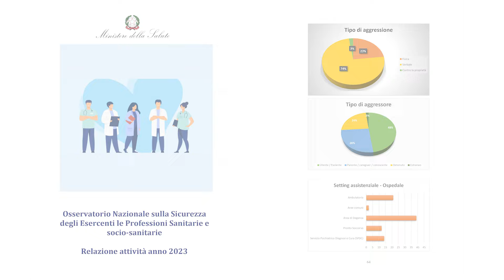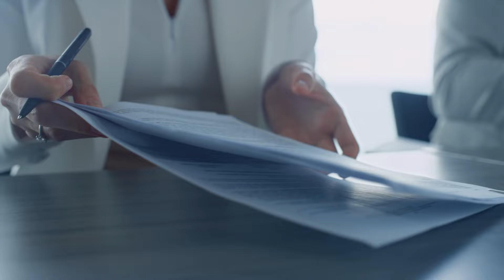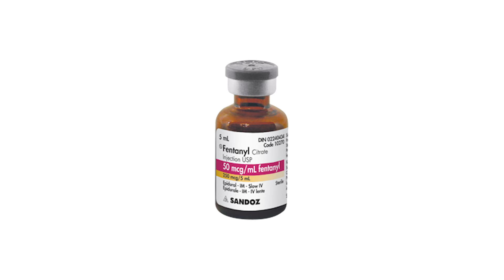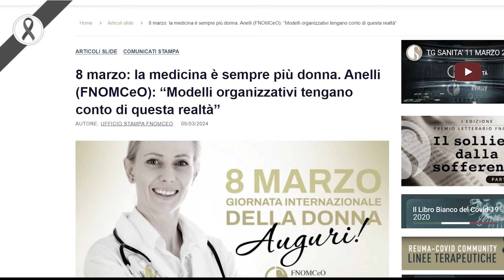TG SANITA' 18 MARZO 2024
Federazione Nazionale degli Ordini dei Medici Chirurghi e degli Odontoiatri

VIOLENZA CONTRO I MEDICI
DAL GOVERNO E DALLA FNOMCEO LE INIZIATIVE DI CONTRASTO VERSO LE AGGRESSIONI AI CAMICI BIANCHI

ALLARME FENTANYL
VARATO IL PIANO NAZIONALE DI PREVENZIONE
LE INDICAZIONI AI MEDICI PER UN USO APPROPRIATO DEL FARMACO ANTIDOLORE

MEDICINA DI GENERE
AD AUGUSTA IL FORUM DEGLI OMCEO SICILIANI E DELLA MARINA MILITARE